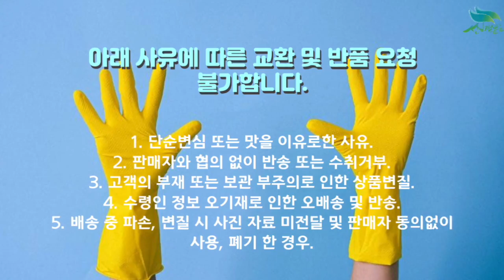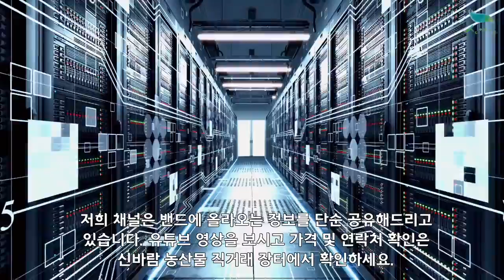[신바람 농산물 협력농가 판매상품 1533-5930 (신선마켓.com)]경남 진주시 미니사과 알프스 오토메 판매합니다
[신바람 농산물 협력농가 판매상품 - 경남 진주시 미니사과 알프스 오토메 판매합니다]

경남진주에서 생산된 미니사과입니다.
1팩 700g×8팩=1box 단위로 판매합니다
 65,000원 무료배송입니다
감사합니다.

1. 단순변심 또는 맛을 이유로한 사유
2. 판매자와 협의 없이 반송 또는 수취거부
3. 고객의 부재 또는 보관 부주의로 인한 상품변질
4. 수령인 정보 오기재로 인한 오배송 및 반송
5. 배송 중 파손, 변질 시 사진 자료 미전달 및 판매자 동의없이 사용, 폐기 한 경우